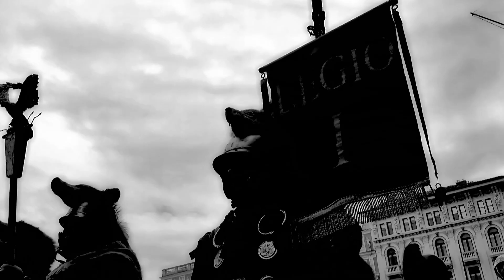TERGESTE LEGIOMANIA 2023 - L'arrivo di CESARE in Piazza Grande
TERGESTE LEGIOMANIA 2023 - L'arrivo di CESARE in Piazza Grande 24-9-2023 video: Sergio Sergas.